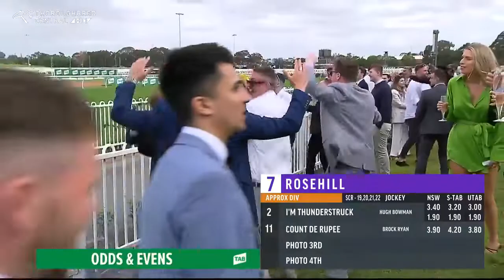2021 The Golden Eagle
I'm Thunderstruck wins the 2021 $7.5m The Golden Eagle (1500m) at Rosehill Gardens, trained by Mick Price & Michael Kent Jnr and ridden by Hugh Bowman.